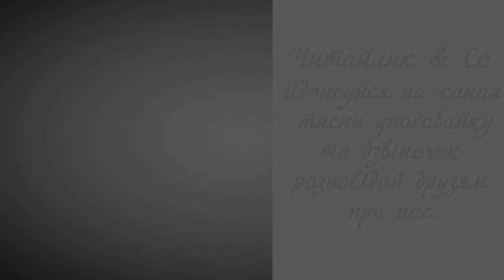Яблуко - Дмитро Павличко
На галузці яблуко висіло;
каменем я кинув — перебив
гілочку, аж серце заболіло.
І навіщо я таке зробив?

Не подумав. Лютий недотепа.
За добро я розплатився злом.
І стоїть коло дороги щепа,
наче птах з підстреленим крилом.

Яблунько моя зеленокрила,
може, ти й заплакала тихцем.
Ти для мене яблуко вродила,
я ж у тебе кинув камінцем!

Засихає перебита галузь,
і в душі горить, немов батіг
совісті, а яблуко зосталось,—
мій важкий, хоч недостиглий гріх.